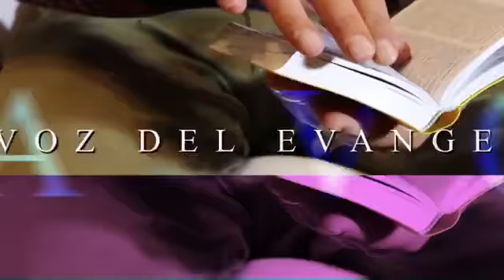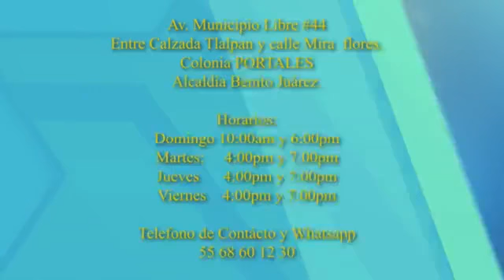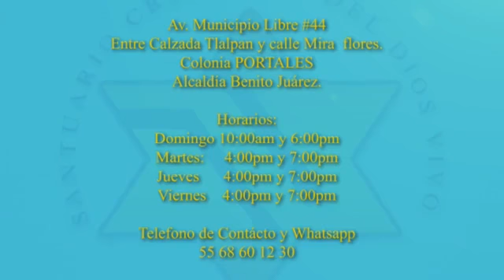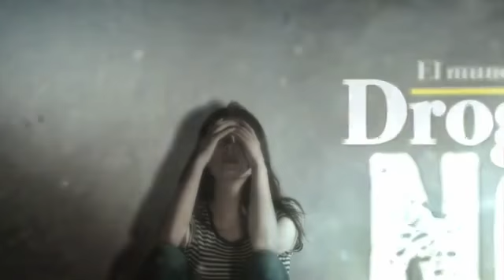VIVIENDO EN EL REINO